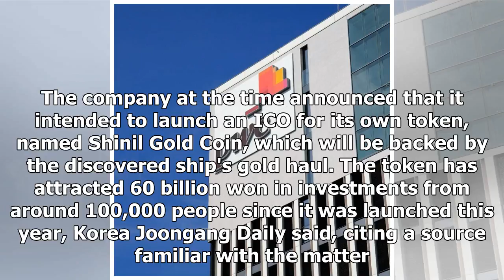Korean Officials Probe Shipwreck ICO for Possible Fraud